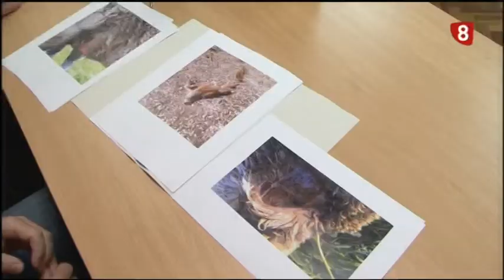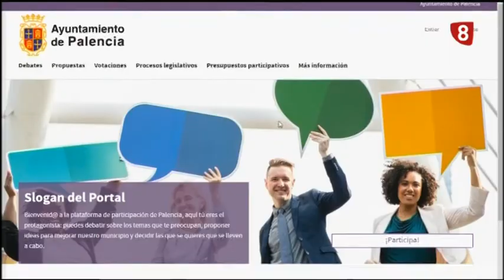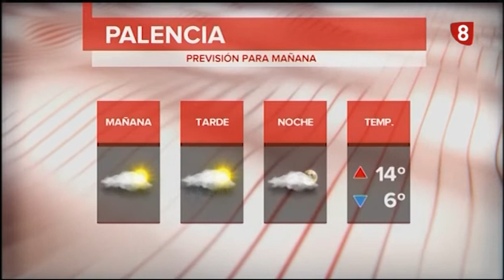Noticias 20:00h (17 febrero 2021) La 8 Palencia CyLTV